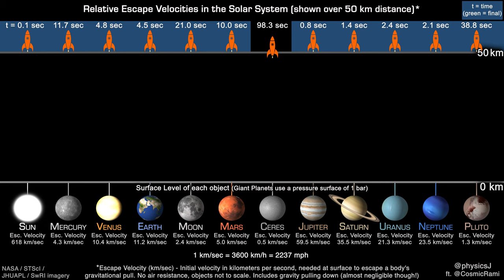Visualization of the velocities required to escape Solar System bodies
This animation shows a rocket launch exactly at the escape velocity of each pictured Solar System body, from the surface of each object up to 50 kilometers. This assumes no air resistance and includes gravity pulling down, although that's a fairly negligible contribution.